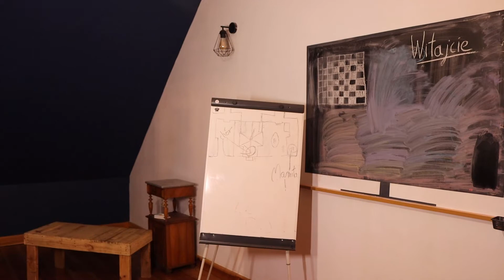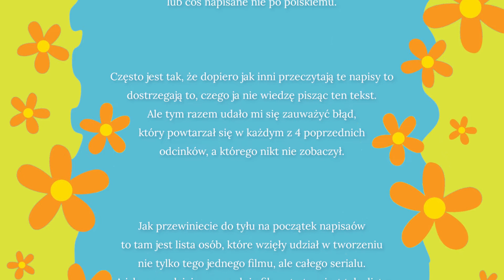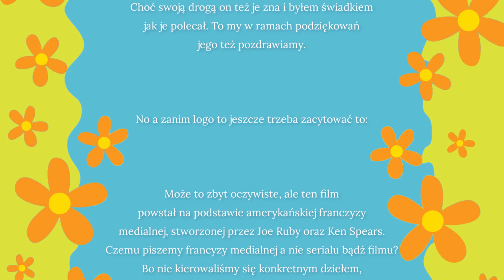Inwestorzy i gonitwa | Skubi Doo i Upiór w Mamicie 2022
Co tym razem odkryją Skubi Duu i jego wierni przyjaciele? Jak daleko jeszcze są od rozwiązania zagadki?

Może to zbyt oczywiste, ale ten film powstał na podstawie amerykańskiej franczyzy medialnej, stworzonej przez Joe Ruby oraz Ken Spears. Czemu piszemy francyzy medialnej a nie serialu bądź filmu? Bo nie kierowaliśmy się konkretnym dziełem, ale naszą ogólną wiedzą i wspomnieniami z tych produkcji Scoobi Doo, które widzieliśmy.

Więcej o samym Scoobim możecie poczytać tutaj a muzyka, którą słyszycie teraz to What's New Scooby-Doo? (Simple Plan) dostępne pod tym linkiem

Ten materiał został pierwotnie opublikowany na stronie naszej wspólnoty ale po czasie, gdy projekt Mamitowego Uniwersum Filmowego się rozrósł, to uznaliśmy że przenosimy się z tym materiałem na nowy kanał na YT.